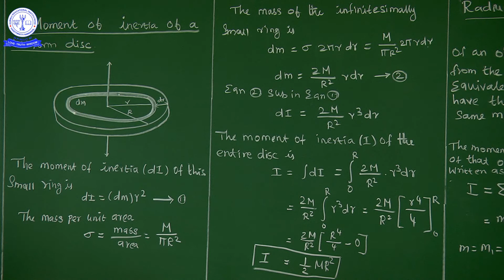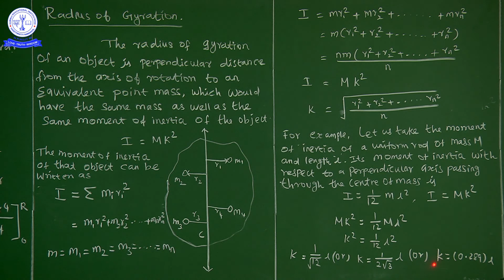11TH PHY MOTION OF SYSTEM OF PARTICLES AND RIGID BODIES (08)